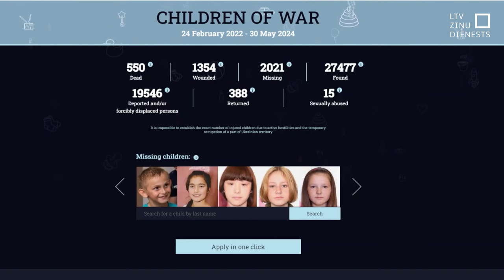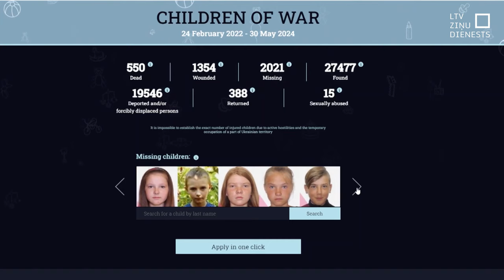Bērni Ukrainā pielāgojas dzīvei kara ēnā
Ar katru nākamo raķeti un trauksmes sirēnu atbalsošanos – jauni pārdzīvojumi. Bērni un jaunieši karā ierautajā Ukrainā jūt bailes un nemieru. Arvien lielākam skaitam ir grūtības aizmigt. Aizvien vairāk bērnu pieredz panikas lēkmes, trauksmi un depresiju, un visā valstī pieaug pieprasījums pēc speciālistu atbalsta.